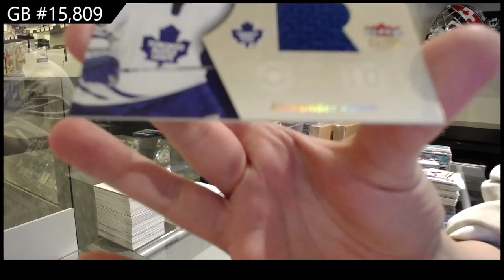05-06 Upper Deck Fleer Ultra Hockey 2 Box Retail Break - C&C GB #15,809